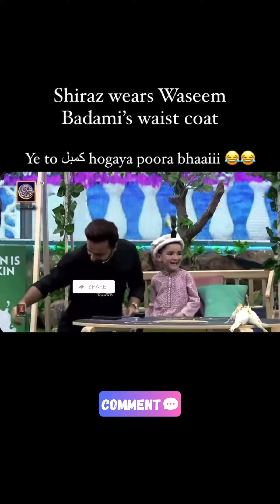​Nannhe Mehmaan | Kids Segment | Waseem Badami | Ahmed Shah | M.Shiraz | 13 March 2024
shane ramzan 2024 nanhe mehman
ahmed shah
nanhe mehman
shan e ramzan
shan e ramzan 2024 kids segment
shan e ramzan junaid jamshid